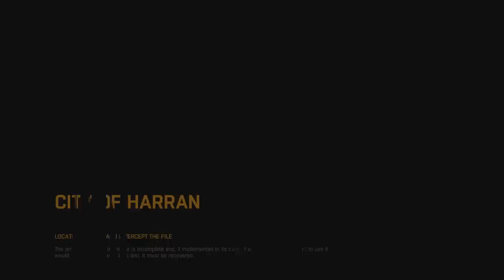Cry Plays: Dying Light [Press Release] [P1]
Yooooo dudes!

Shorter playthrough of the 3-4ish hour press release of Dying Light here, I really enjoyed it so I hope you guys do as well! It's a bit buggy, well a lot of buggy, but that is to be expected with a press release. It's generally not meant for public, but they were like 'fuck it! go for it!' so I was like 'aight!'

This is exactly what I wanted Dead Island to be, but they added parkour and an actual city/town setting instead of an island. So it's like Dead City, but actually good. I can definitely dig it.

The game is made to be played either single player or co-op, but as of right now it's only single playerable, but we'll definitely be hitting it up on stream when co-op is a thing because this is some good ol' zombie fun times.

Also night time is fucking intense just throwing that out there (you'll see).

And hey, you. Have a fucking awesome day. Even if today sucks taint, just try to forget about it for a while. Let go of whatever is being a total shit face and try to enjoy the rest of your day to the fullest. Because life's way too short to be wasted on things that just keep dragging you down.

Also video games.

Later!

Music by Aero Chord - Break Them (feat. Anna Yvette) (Provided by Monstercat)